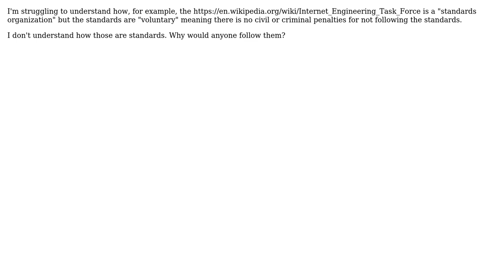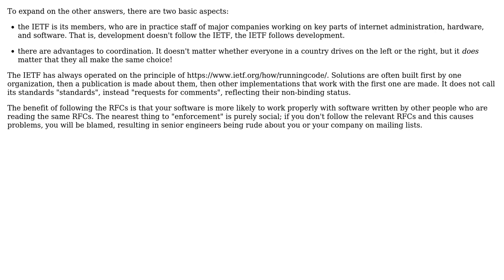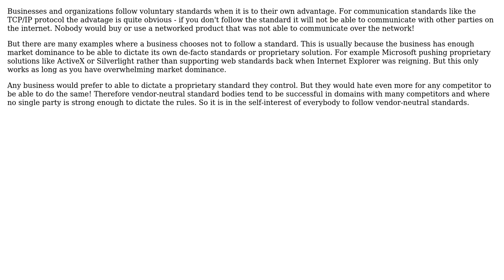Software Engineering: Why follow standards of a voluntary organization? (5 Solutions!!)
Software Engineering: Why follow standards of a voluntary organization?

With thanks & praise to God, and with thanks to the many people who have made this project possible! | Content (except music & images) licensed under CC BY-SA | Music | Images & others | With thanks to user pjc50 user Philip Kendall user MSalters user JacquesB user How To Linux user Doc Brown user Caleth and the Stack Exchange Network Trademarks are property of their respective owners. You are responsible for your own actions.